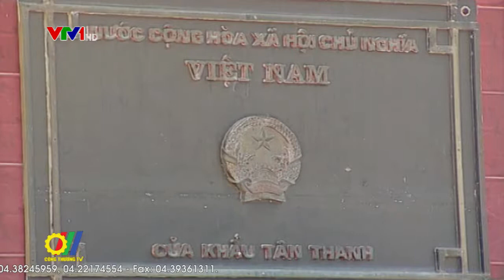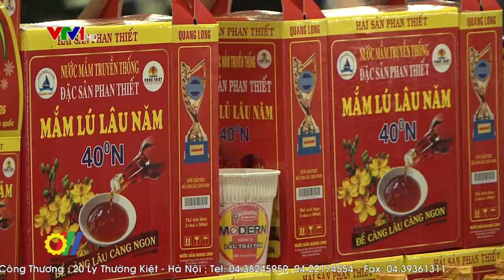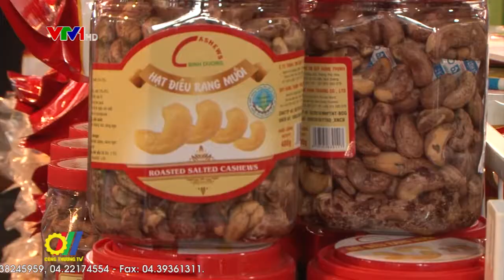Xúc tiến thương mại Lạng Sơn – Liên kết hợp tác cùng phát triển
Là Tỉnh có tới 12 cửa khẩu trong đó có 2 cửa khẩu quốc tế, 1 cửa khẩu song phương và 9 cửa khẩu phụ thông thương với tỉnh Quảng Tây - Trung Quốc, Lạng Sơn luôn được đánh gia là cầu nối quan trọng trong lưu thông hàng hóa. Để làm tốt vai trò này, hoạt động xúc tiến thương mại luôn được Lạng Sơn quan tâm đẩy mạnh, qua đó đã giúp tăng cường liên kết giữa doanh nghiệp Việt Nam với thị trường Trung Quốc…